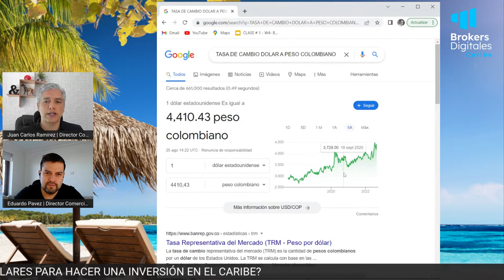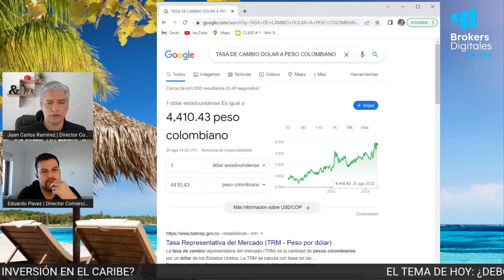¿DEBO GANAR EN DÓLARES PARA HACER UNA INVERSIÓN EN EL CARIBE?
¡Buenos días! Ayer finalizamos el cierre del carrito de nuestro Lanzamiento Vip, express y exclusivo donde mostramos una gran oportunidad de inversión en Estados Unidos con beneficios especiales y con la rentabilidad garantizada.

Esta oportunidad nunca antes vista en la comunidad del Caribe fue todo un éxito, si reservaste ¡Felicidades! Si no alcanzaste o quieres conocer otro proyecto, entonces quédate atento a nuestra comunidad porque pronto comenzará el próximo Workshop.

Ahora…

Si eres de lo que piensa que para invertir en el extranjero se debe hacer exclusivamente en dólares, entonces no te pierdas este live porque te contaremos absolutamente todo, como las formas de pago y cómo obtener financiación.

… *¡10:10 AM (Hora de Miami) EN PUNTO ESTAMOS EN VIVO!*

📽 LIVE INVERSIONISTA DIGITAL 1010 de Brokers Di
gitales CARIBE de Lunes a Viernes a las:
✅ 10:10 am de 🇺🇸🇨🇦🇨🇱🇩🇴🇵🇷
✅ 09:10 am de 🇲🇽🇨🇴🇵🇦
✅ 11:10 am de 🇦🇷🇧🇷

Pide tu acceso a la comunidad aquí ↴